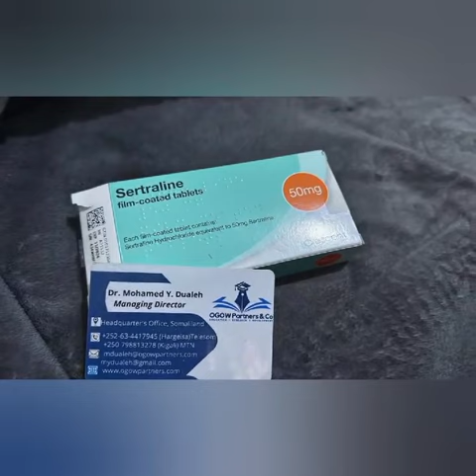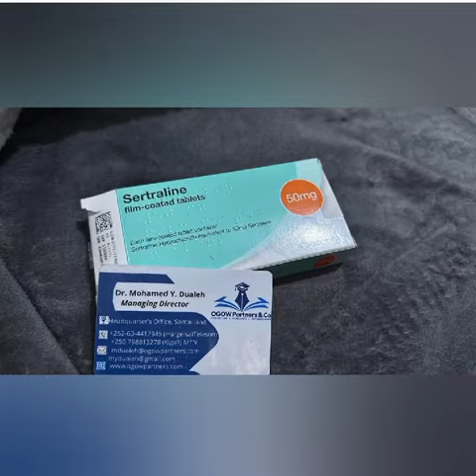Nin Xanuunsanayo ayuu ahaa. Inanta iyo Inanku Waxay Eeddaysanne Noqonayaan Markuu 4 Markhaati Keeno.